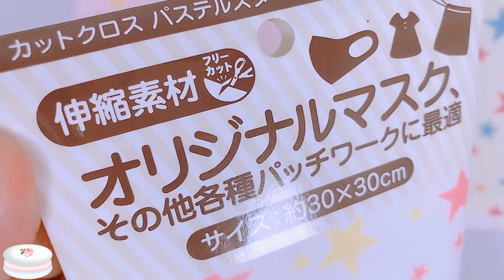＊100均＊キャンドゥ・購入生地【＊てづくり服＊】♥「てぬいのドール・コーディネイト・レシピ＊すぐできるフェルトのお洋服＊ 】✨リカちゃんにプレゼント【Licca】【happych】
＊100均「キャンドゥ」購入の生地で、リカちゃんに手作り服をプレゼント♥
生地には 伸縮性があり、切りっぱなしでも端がほつれたりしないため、フェルトと同様にあつかえます。
くわしい作り方は、本誌に写真付きで丁寧に載っていますので、そちらをご参考にお願いします。
型紙は すべて、「てぬいのドール・コーディネイト・レシピ＊すぐできるフェルトのお洋服＊」のなかのレシピです→「ワンピース」「ヘッドドレス」「ブラウス」「スカート」「ベレー帽」

（↓今回と同じ型紙を使用しています）

【フェルト＊服づくり】❤️【リカちゃん】♥「てぬいのドール・コーディネイト・レシピ＊すぐできるフェルトのお洋服＊」リカちゃんにプレゼント♪

「てぬいのドール・コーディネイト・レシピ」基本のワンピース ❤️【リカちゃん】＊フェルト＊てづくり服♥リカちゃんにプレゼント♪

マイメロの服♥【フェルト＊服づくり】【リカちゃん】❤️「てぬいのドール・コーディネイト・レシピ＊すぐできるフェルトのお洋服＊」リカちゃんにプレゼント♪